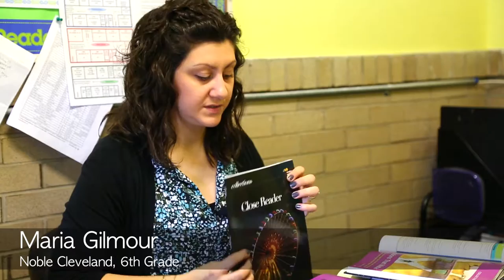Teacher Spotlight: Maria Gilmour | Concept Schools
We talked to Maria Gilmour, a 6th grade teacher for Noble Cleveland.